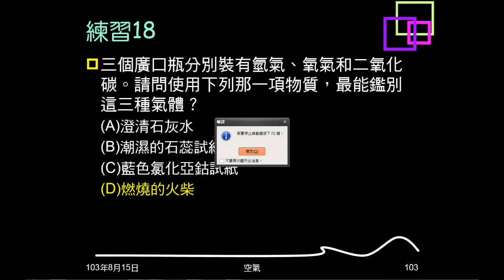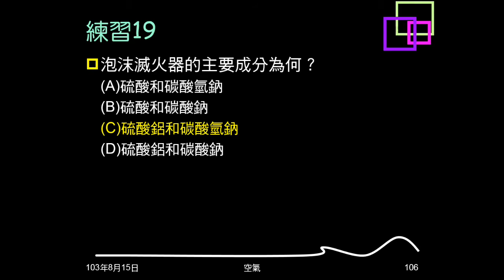103學年複習空氣20：例題10、練習19、20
本影片是關於滅火器，關於成份及使用方式。